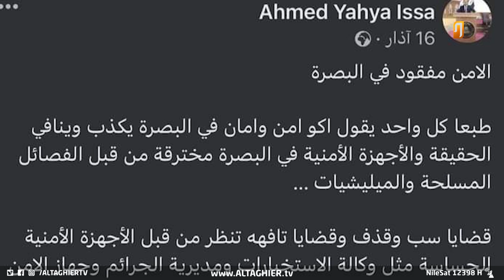اعتقال استاذ جامعي في البصرة يفجر غضب الشارع | تقرير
موقع قناة التغيير الفضائية الالكتروني